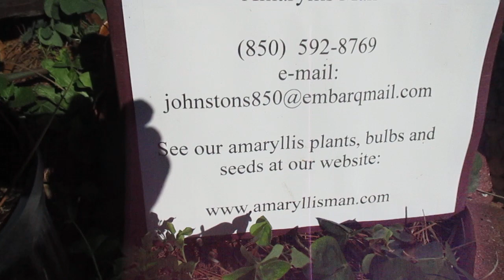Red Pearl vs Royal Velvet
This video shows the two amaryllis Red Pearl and Royal Velvet in full bloom.  You can purchase our bulbs, plants and seeds